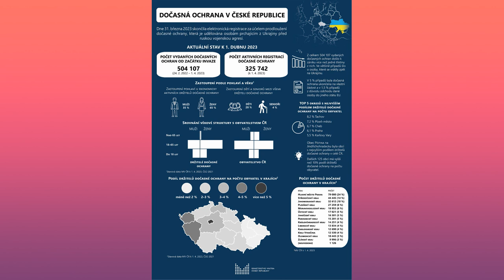Новини з Чехії. Квітень 2023.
Огляд новин з Чехії.

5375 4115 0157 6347 (Україна)
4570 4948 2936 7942 (Чехія)
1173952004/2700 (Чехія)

👉БЕЗКОШТОВНІ ПЕРЕКАЗИ В УКРАЇНУ З ЄВРОПИ:
@TransferGо для відправки грошей за кордон! Натисни або скористайся gBAgmq, щоб спробувати сервіс і отримати БОНУС!!!